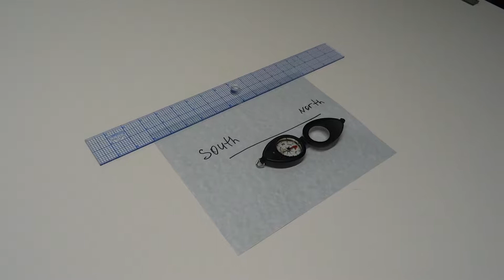New amazing effect of the magnet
Interesting effect of the magnet. It shows the direction not only South - North but also Up - Down . In the northern Hemisphere it shows the South pole into Up direction. It works with not only neodymium magnets. Vertical field is stronger than the regular horizontal  field. Lets try to repeat the experiment, especially I need the results from southern Hemisphere. This experiment was made in Dallas, Texas.